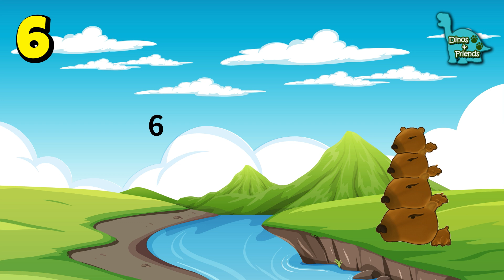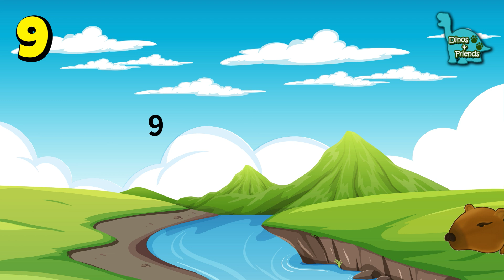粵語幼兒算術 | 10以內加數 | 卡皮巴拉 | Dinos & Friends for Kid's Learning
喜歡疊疊樂的卡皮巴拉們教大家10以內加數

互動遊戲：家長與小朋友可以一起數數卡皮巴拉疊了多少隻。

🦕 歡迎來到 Dinos & Friends 兒童教學頻道 🦕

在這裡，您將發現一系列精彩的兒童教育影片，涵蓋了「英語、普通話、粵語」三種語言。

影片主題多元化，包括「語文、數學、科學及音樂」...等。

我們致力於為寶寶和幼兒提供有趣、互動且教育性的影片

啟發孩子們的好奇心，培養他們的創造力和學習能力。

我們深信，每個孩子都是獨特的，我們的內容旨在適應不同年齡和學習水平的孩子。

我們期待與您一起見證孩子的成長和進步，讓孩子們在快樂中學習、學習中成長！

Follow Dinos & Friends:

🦕 小紅書:
dinosandfriends